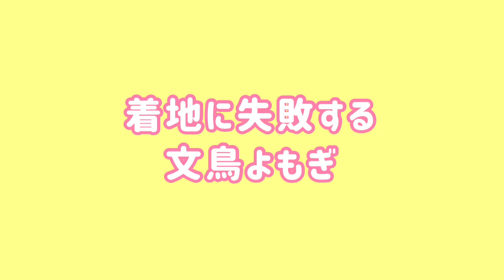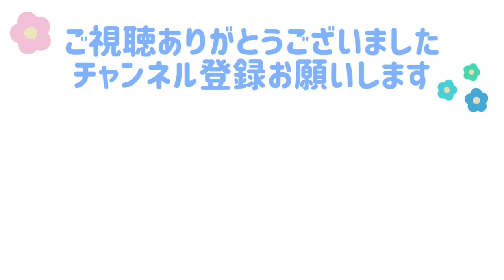おっちょこちょいな文鳥よもぎ 癒し動物 面白い動物 Java sparrow